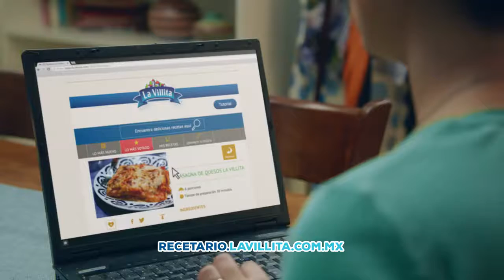JS - La Villita suegra